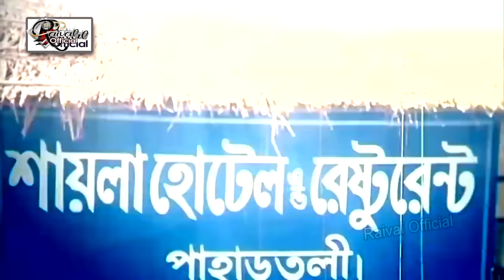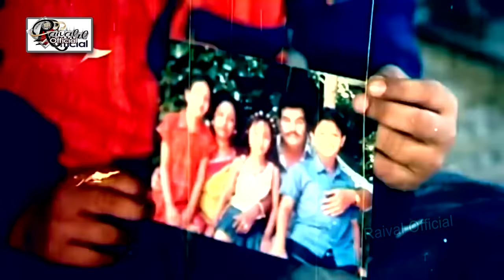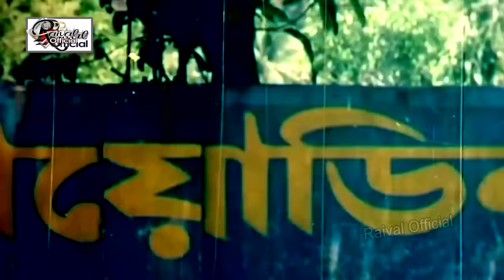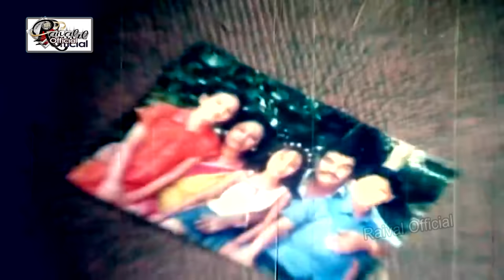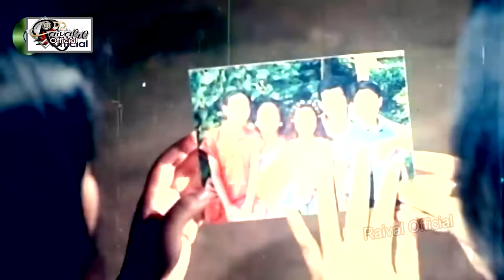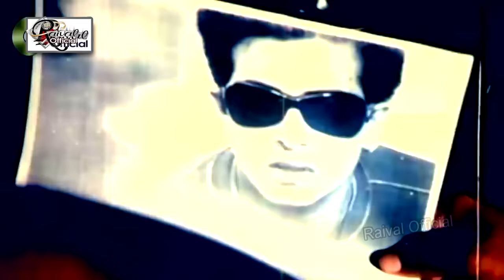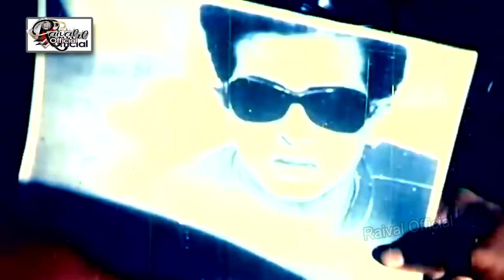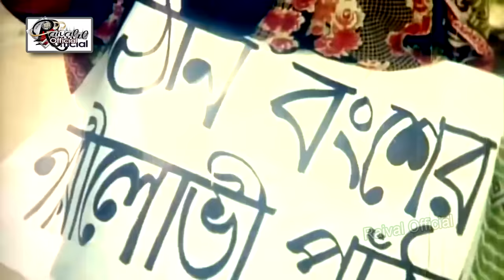Shakib Khan Sobi l Shabnur Romantic Film l Bangla Action Shakib Khan Movies l Azab Prem l Misha Film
Video Titel : Shakib Khan Sobi l Shabnur Romantic Film l Bangla Action Shakib Khan Movies l Azab Prem l Misha Film
Presenting New Bangla movie “Azab Prem” by director By M B Manik is a romantic/action bangla new movie. Cast by Shakib Khan,Shabnur,Misha and many others. Hope you will enjoy Bengali movie & Bangla Cinema on "Raival Movies Official"

Raival Movies Official is a standard and High Quality Bangla Movie platform. You can find Audio album's music video here in HD Quality. The Videos published in this channel all are copyrighted assets of Raival Movies Official.
Raival Movies Official family and its  are working hard to ensure exclusive quality music production for the generation.

                      *** ANTI-PIRACY WARNING ***
This content is Copyright to "Raival Movies Official". Legal action will be taken against those who violate the copyright of the following material presented!